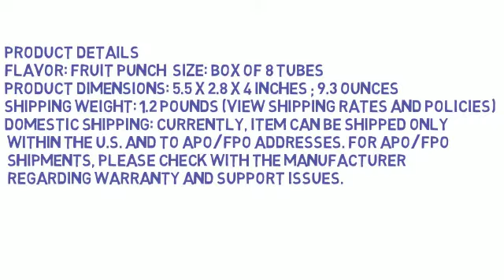Nuun Hydration Electrolyte Drink Tablets, Fruit Punch, Box of 8 Tubes